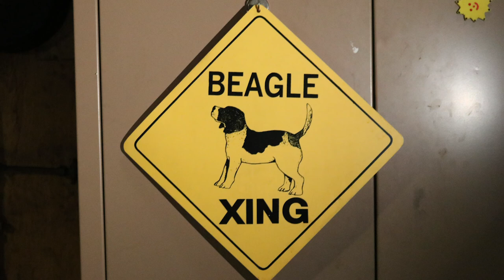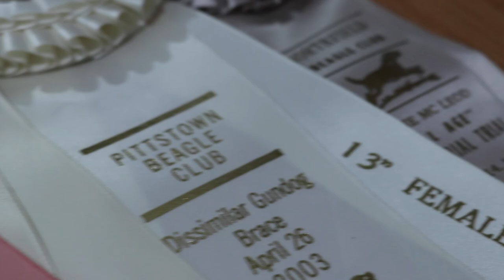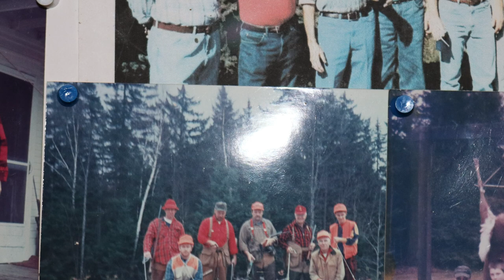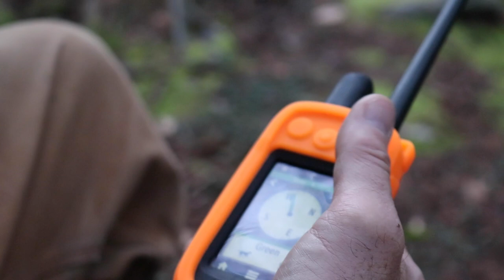Hunting with Beagles: a Family Tradition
Anna produced this professional-quality documentary for Video & TV Production 3 at Southwest Tech. Her father Neal Hogan (retired Career Development Center instructor) and friends and family tell stories of their tradition of hunting for snowshoe hares with their beagles.